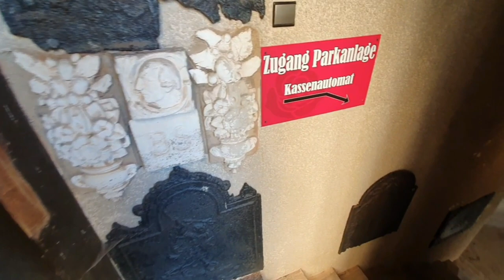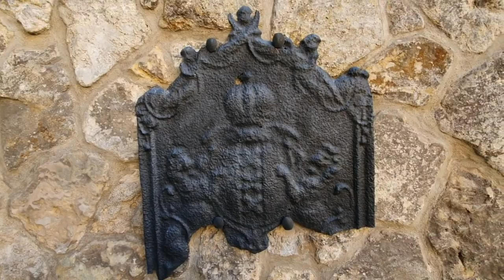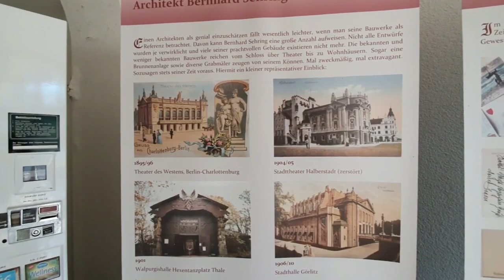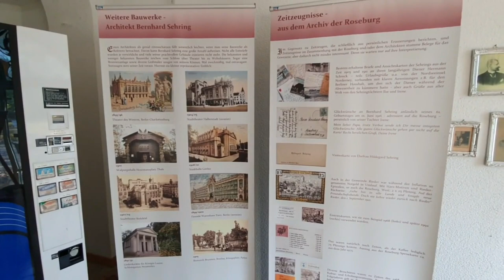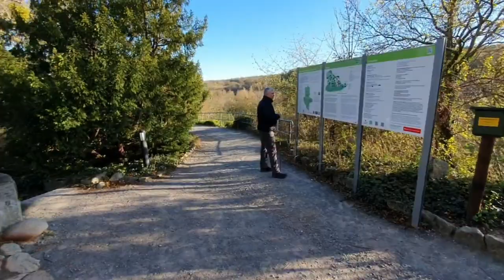Розебург Гарц Германия (6.11.2022)